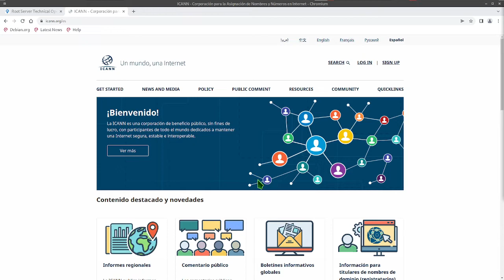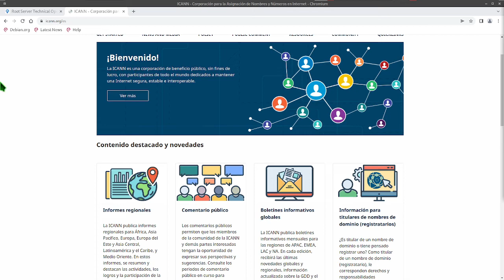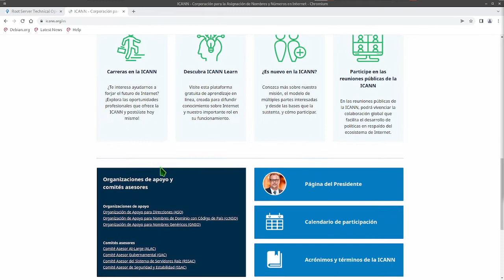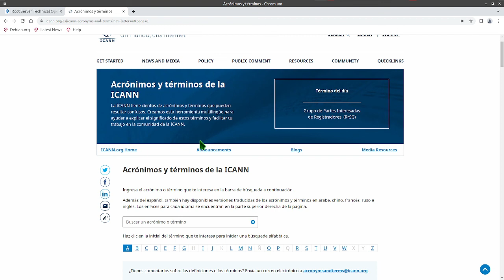¿Quien es el ICANN?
Aunque no lo parezca y lo que muchos desconocemos, son las organizaciones que estan detras de otras organizaciones estandarizando o protocolizando lo que usamos, en el caso de internet, es presisamente la tecnologia que se rige por un conducto a través de esta organización llamada ICANN